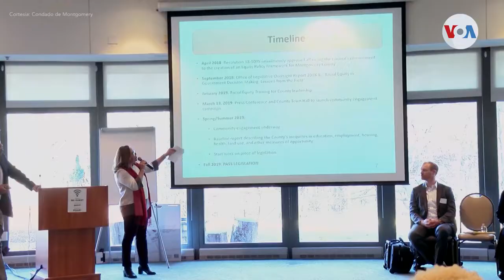Conozca a Nancy Navarro, la influyente política venezolana del área de Washington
Nancy Navarro es la primera mujer latina que forma parte del concejo del condado de Montgomery, en el estado de Maryland, EE.UU. Enfocada en temas de educación y defensora de la comunidad hispana, Nancy ha conseguido varios premios como reconocimiento a su carrera política.

¡Visítenos!